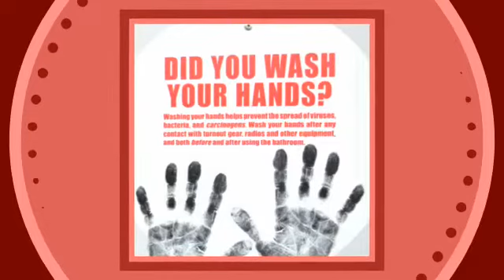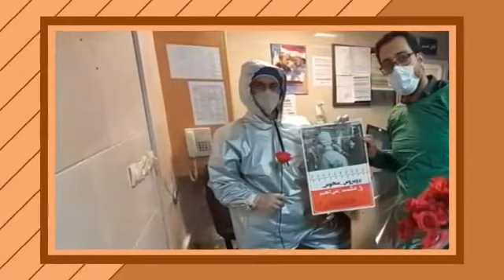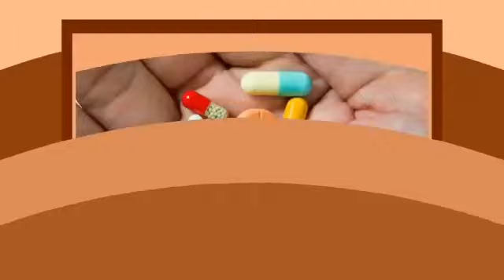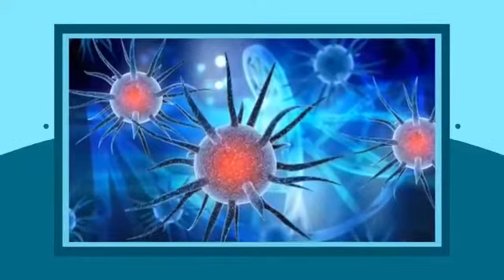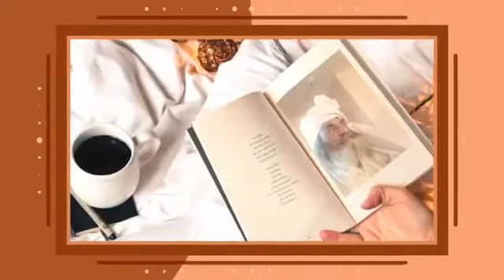کاری زیبا از استاد امیر صادقی: ویروس کرونا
جنبش رنسانس(نوزایی) ایرانی، اراده ی فزرندانِ پدرانی همچون زرتشت، کوروش و فردوسی برای از نو ایرانی شدن و ساختن ایران است